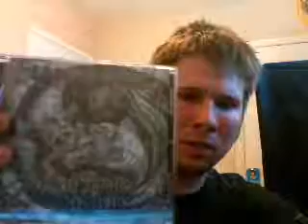Ebonillumini / Worms of Sabnock - Estuarine / Grand Religious Finale Review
Ebonillumini and Worms of Sabnock are metal bands from the UK that combine black metal styles with more progressive elements in their music. This split album is my first taste of music from both of these bands, and is genuinely enjoyable and highly creative.